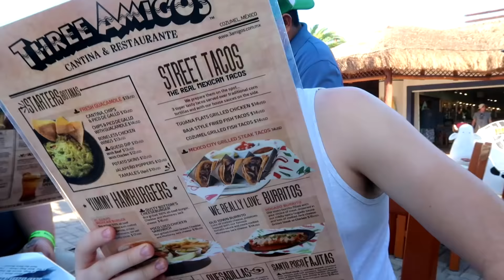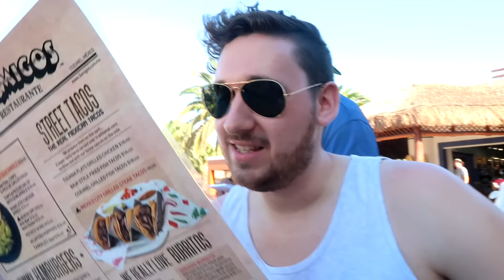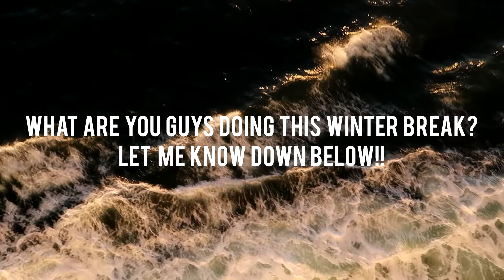Swimming with Dolphins!! | Vlogmas 🎄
❤Social Media!